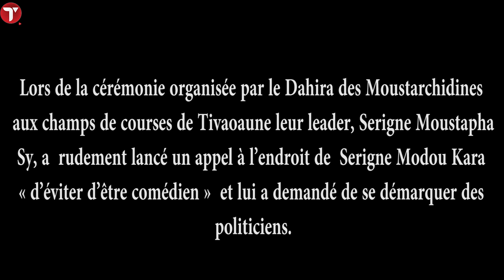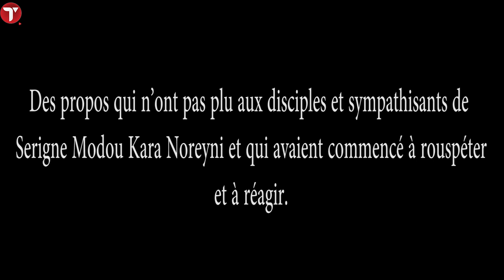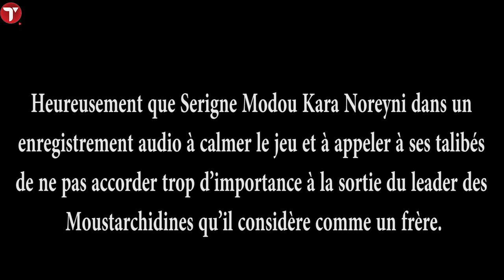Le pire a été évité entre Serigne Moustapha Sy et Serigne Modou Kara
Lors de la cérémonie organisée par le Dahira des Moustarchidines aux champs de courses de Tivaoaune leur leader, Serigne Moustapha Sy, a  rudement lancé un appel à l’endroit de  Serigne Modou Kara « d’éviter d’être comédien »  et lui a demandé de se démarquer des politiciens.